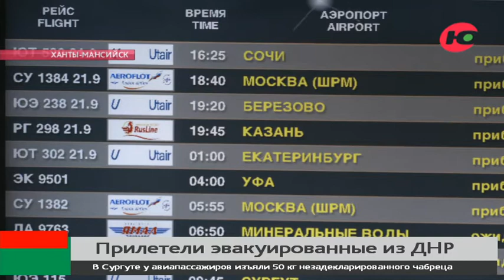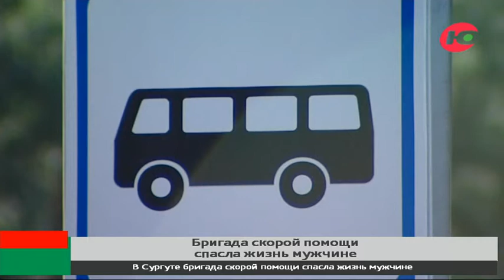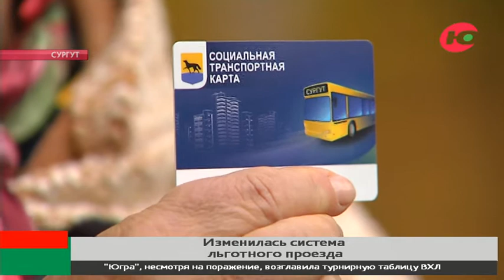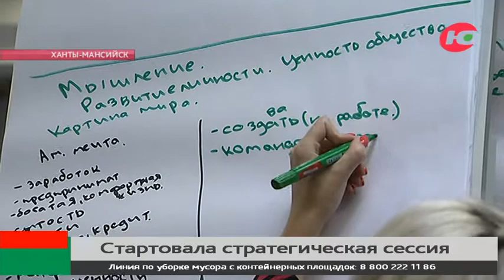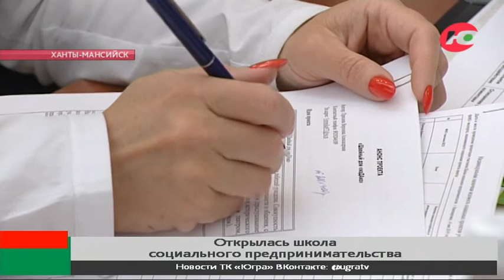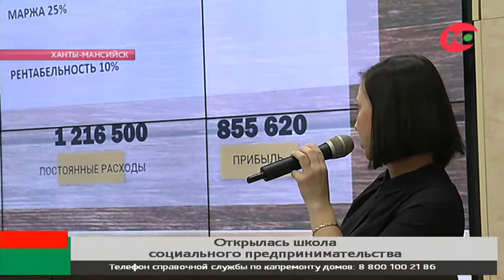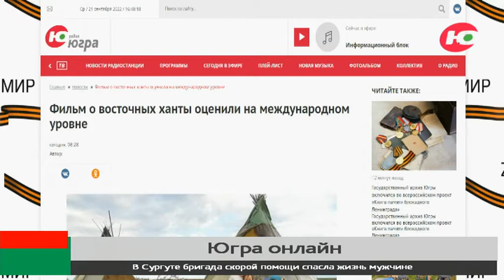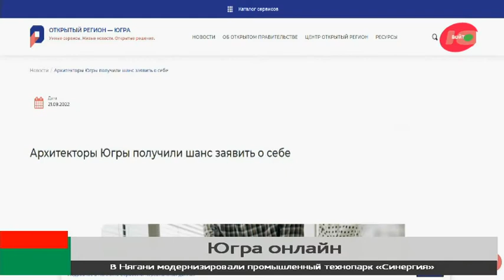Новости 22.09.2022 21:30